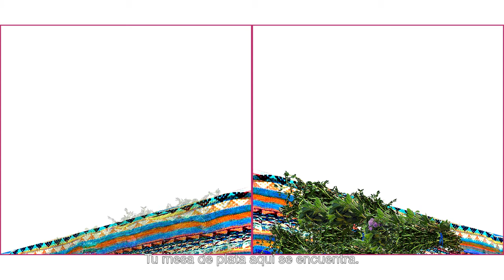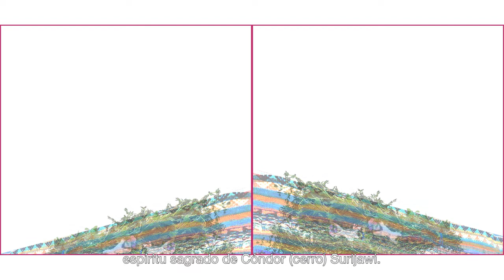Huywa ch´uwa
Intérprete: Quintín Santos Chambilla
Música aymara de marcación del ganado correspondiente al anexo Quiulliri, Susapaya, Tarata - Tacna. Interpretada a charango y voz.

“Uywa”, significa animal o ganado; en este caso se refiere a las alpacas y llamas.

Huywa ch’uwa es la actividad ritual al ganado; se narra del preparativo de la comunidad y su profundo acto que significa la marcación.

Estamos ubicados en el distrito de Susapaya (3390 m s. n. m.), aquí somos 848 habitantes y esta actividad ritual es un acto para fortalecer el encuentro entre la comunidad humana, natural y nuestras deidades.

En el video contamos el pago o pagus narrado por un yatiri o medico comunitario. Esta actividad ritual es una práctica milenaria con el fin de marcar a cada animal nuevo y así integrarlo al rebaño, sin marca el animal se le considera sallqa que no sintoniza con el rebaño.